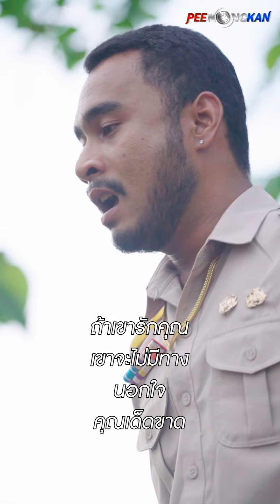จะทำยังไง เมื่อหนุ่มน้อย หลงรัก เมียพ่อกำนัน